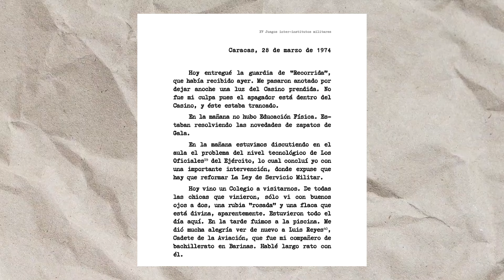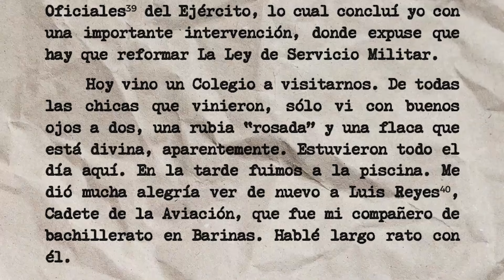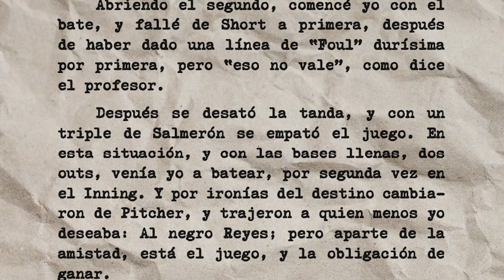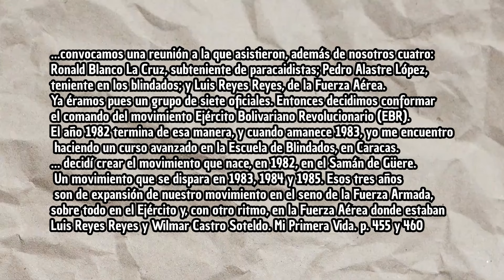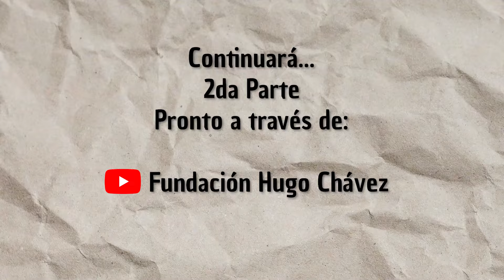Chavistamente - Una amistad forjada en aire y tierra con Luis Reyes Reyes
La rebelión de los Bolivarianos narrada desde el aire, el comandante Luis Reyes Reyes nos contará sobre su amistad con el Comandante Chávez y sus aportes en el 4F y 27N.